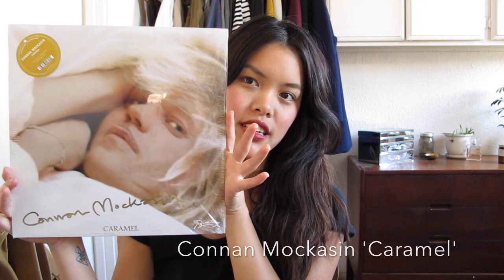General Favorites | Jan. 2014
General Favorites

Moleskin 'Weekly Planner'

Apple TV

Shoes
A Détacher 'St. Denis'

Spotitfy:
christine mai nguyen

Rdio:
cmn317 [at] gmail [dot] com